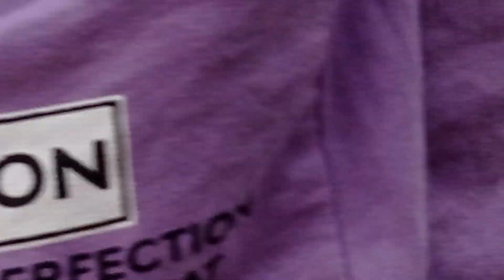RAMBO & KARAPENÇE.. Abone olmayı unutmayın 😊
boğa güreşleri